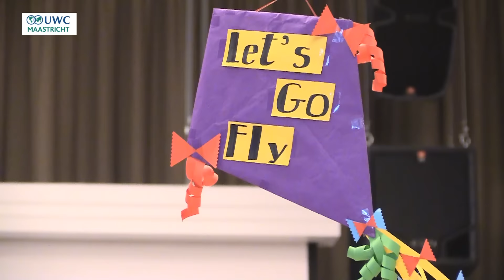Mary Poppins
Mary Poppins songs sung by our Year 4 students and Teacher Christine.